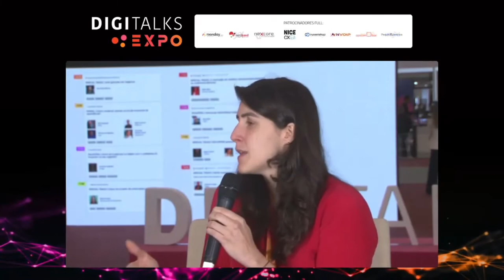Como crescer negócios de forma sustentável | Leap - KPMG & Distrito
Thammy Marcato e Oliver Cunningham são executivos da Leap, braço de inovação aberta da KPMG. Os dois contaram detalhes da pesquisa “Maturidade do uso de dados e growth no Brasil”, que revelou dados como o de a maioria (98%) dos executivos brasileiros considerar o uso de dados uma ferramenta essencial para o setor de marketing de crescimento, só que 64% deles não contam com fácil acesso às principais métricas da própria empresa.

Com dados da pesquisa, Thammy e Oliver revelaram pontos importantes para o crescimento sustentável de uma empresa.